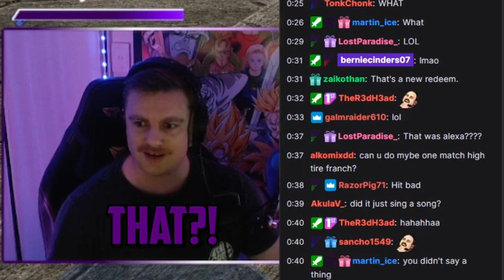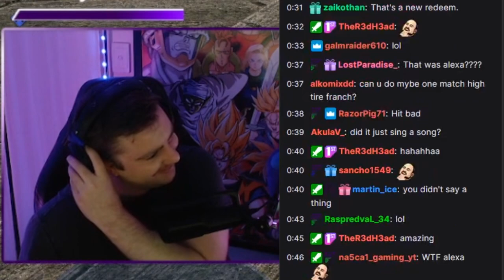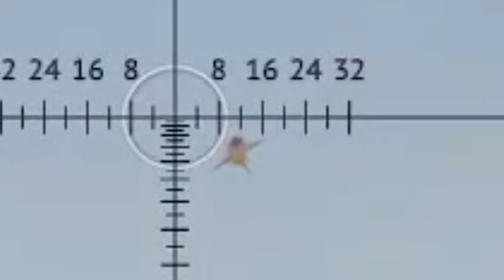Futcher's Warthunder Adventures #21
▶ The Community
Daily Twitch Streams: